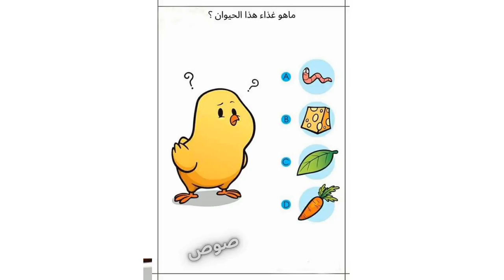لعبة الربط، صل كل حيوان بطعامه المفضل للمرحلة الأولى من التعليم